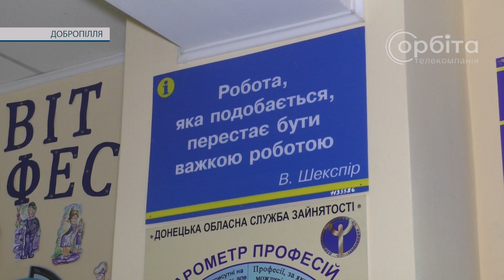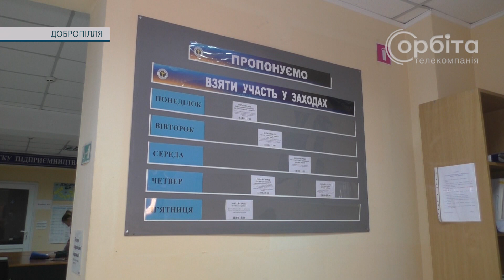Зберігся весь перелік послуг, які надавалися до війни. У Добропіллі відновив роботу Центр зайнятості